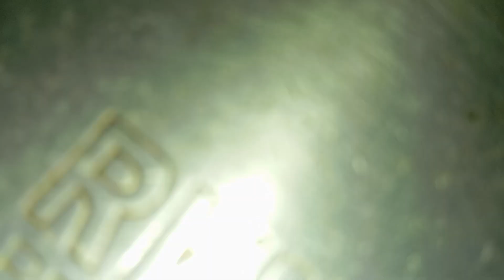Dhaba style Chhole Paneer Itni Jyada Jabardast Aur tasty Ke khae Bina Hath rukega Nahin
assalam walekum friends to Yahan Maine yah Chhole Paneer ki sabji banane ke liye 200 gram Liya Hai Chhole aur Dedh sau gram maine yahan per total paneer Liya Hai do Bade chammach Hamen Yahan per tel laga hai aap apne hisab se le sakte hain office mein masale jo maine ismein add Kiye Hain vah aapko main quantity wise bata deti hun half teaspoon Maine haldi powder Liya Hai half teaspoon jeera powder half teaspoon kali mirch ka powder half teaspoon Pisa Hua Dhaniya powder Liya Hai Kashmiri Lal mirch Ek chammach Bada bhar kar liya hai aur Lal mirch ka powder bhi Maine Ek chammach bhar kar liya hai thoda sa Teekha Rakh rahi hun aap apne hisab se Rakh sakte hain O friends Yahan Maine Khade masalon Mein use kara hai sabut Lal Mirchi teen Li Hai Ek chammach bharkar kasuri Methi Li Hai half teaspoon jeera 4 se 5 long 4 se 5 sabut kali mirch half teaspoon Hing liya hai Ek Hari ilayachi aur ek Badi ilayachi yah sari chijen leni hai friends aur uske bad last Mein Maine Jab pura recipe aapki ready ho jaaye to maine Ek pyaj ko Barik chop Karke Maine starting Mein fry Kiya Hai
. @reshmakhanrecipies&vlogs